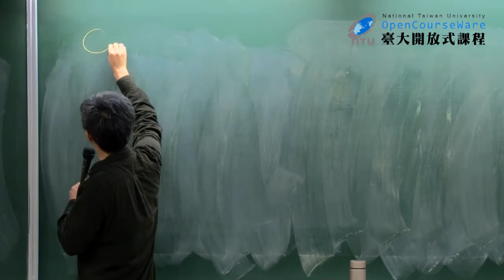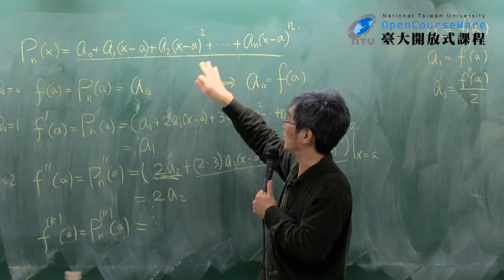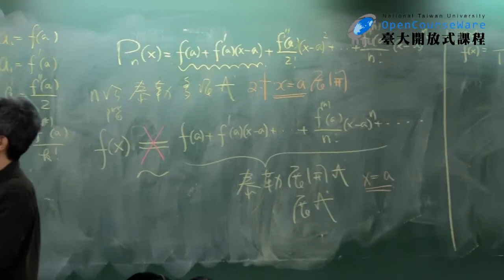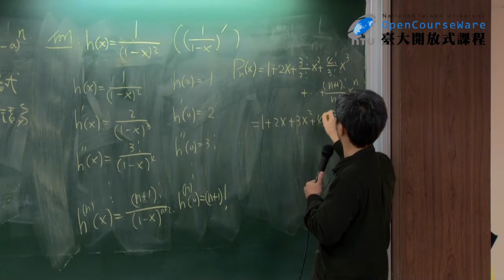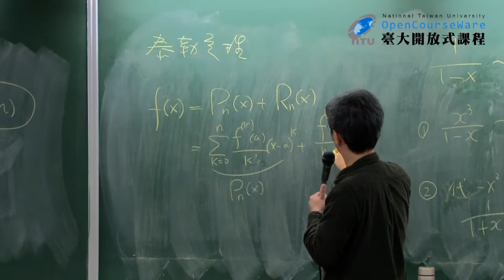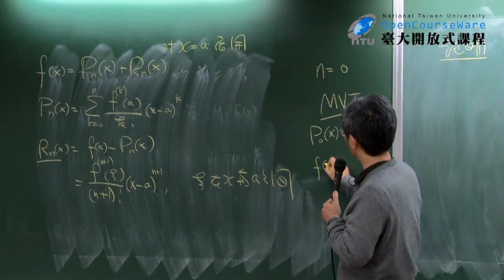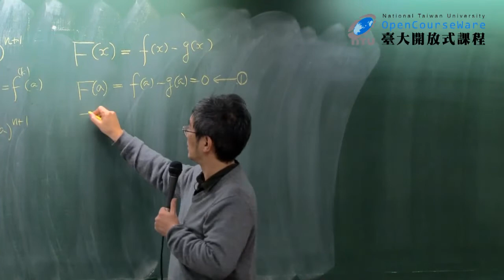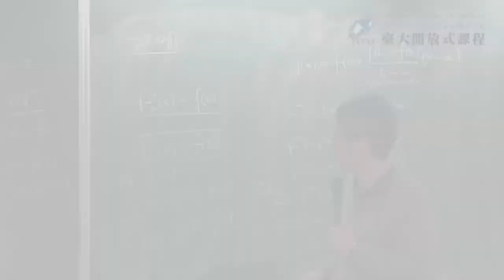CH18：函數的逼近與誤差討論 / 翁秉仁老師